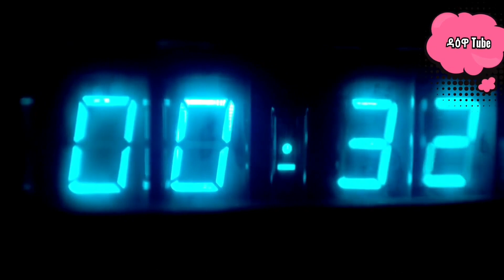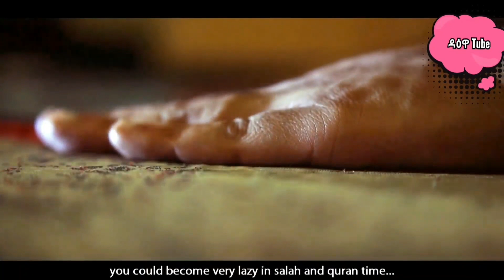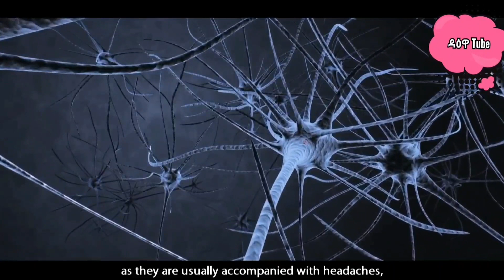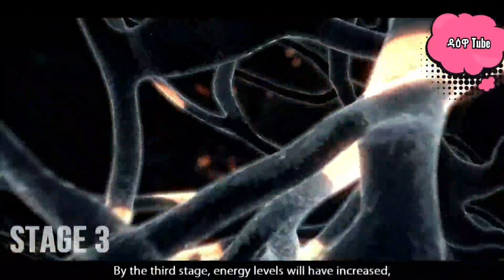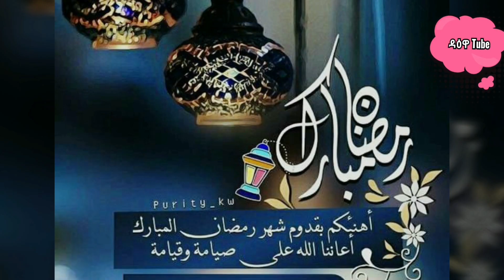የረመዳን ጥቅም በዉስጥ አካላችን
እንስት